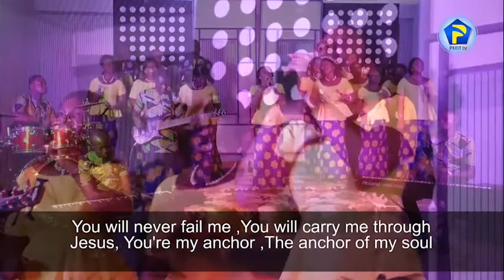YOU HAVE BEEN MY ANCHOR 18